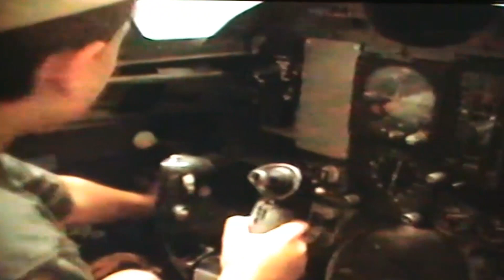Parker Wenzel senior video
A video of Parker, compiled as he graduates from high school.